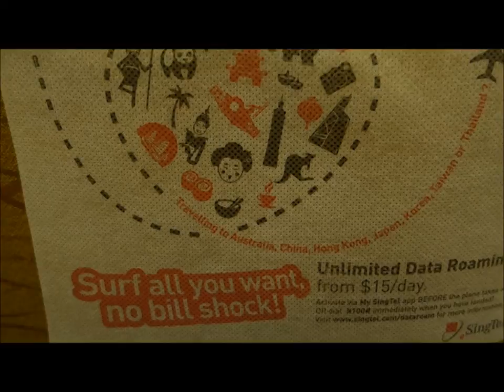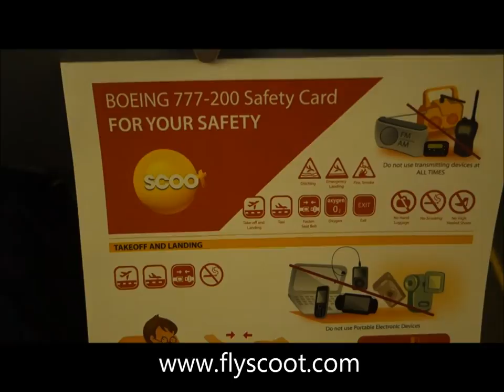FlyScoot Boeing 777 Legroom or Lack of 3-4-3 Cramped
FlyScoot is a Singapore-based low-cost airline that attempts to operate medium to long haul routes (e.g Singapore to Sydney, Singapore to Hong Kong).

We have flown with them thrice.  Once to Sydney and twice to Bangkok.

This short video gives you a glimpse of the legroom, or lack of, available on board.

Happy viewing!

PS: For the price we paid, there isn't too much we can complain about.